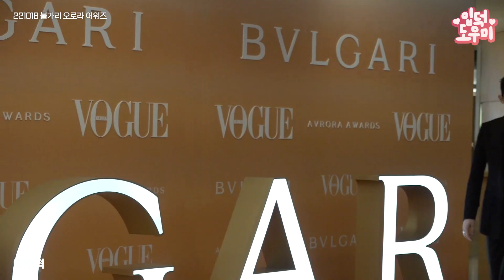HK영상｜이수혁, '여전한 모델 포스' @불가리 오로라 어워즈 221018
배우 이수혁이 18일 오후 서울 광장동 그랜드워커힐호텔 빛의 시어터에서 열린 '불가리 오로라 어워즈'에 참석해 포토타임을 갖고 있다.

이날 행사에는 블랙핑크 리사, 오은영 박사, 비비, 박세리, 염정아, 이민정, 이수혁, 효민, 아스트로 문빈, 이유미, 김희정, 기은세, 이주연, 라비&트릭스&넉스 등이 참석했다.